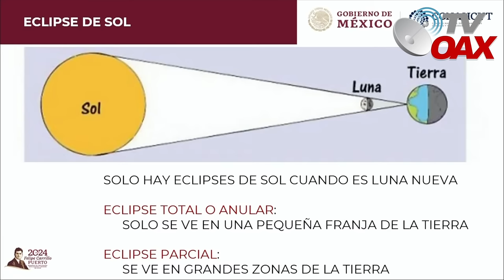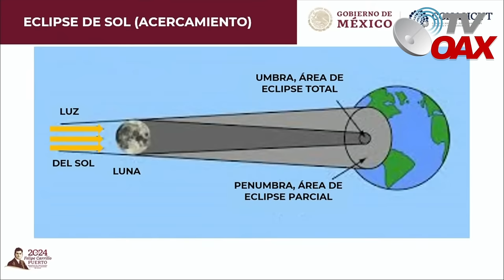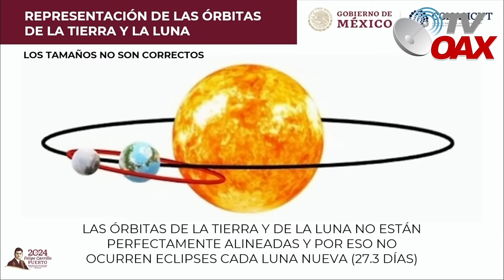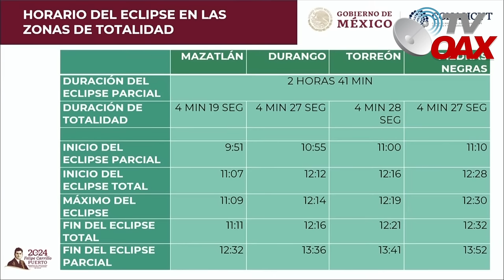Eclipse Solar 2024:Sinaloa, el primer estado del país que se oscureció, proximo eclipse sera 2052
El presidente Andrés Manuel López Obrador disfrutó desde Mazatlán, Sinaloa, el eclipse total de Sol de 2024, ya que ese lugar fue identificado como el mejor punto en México para observar este fenómeno astronómico debido a que fue el primer lugar en el país en el que alcanzó su punto máximo y oscureció al 100% el puerto